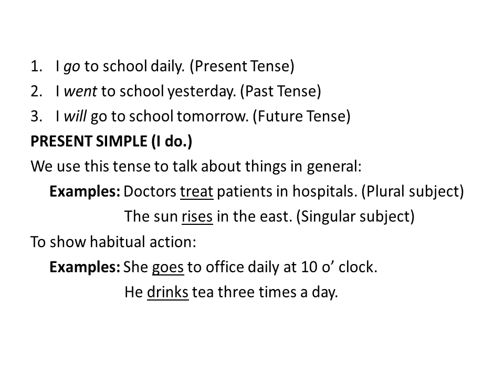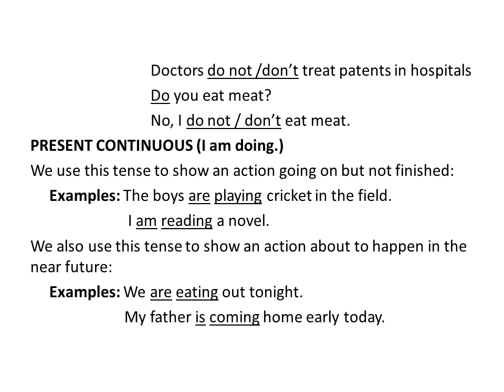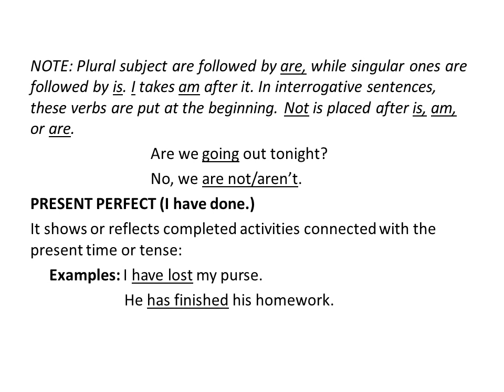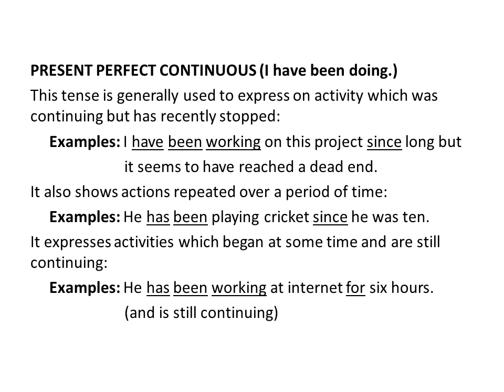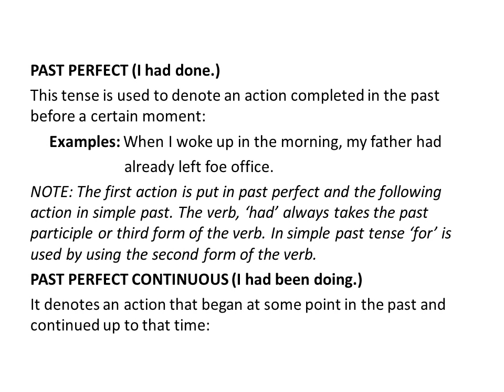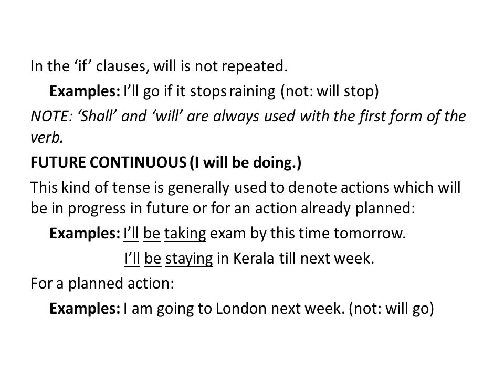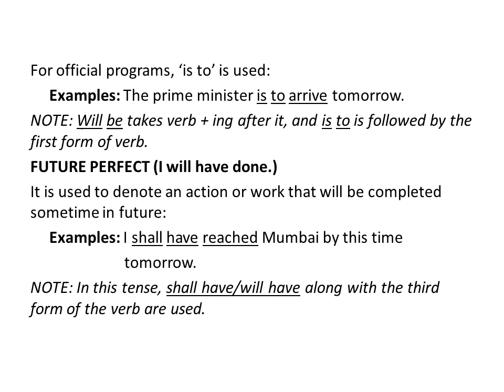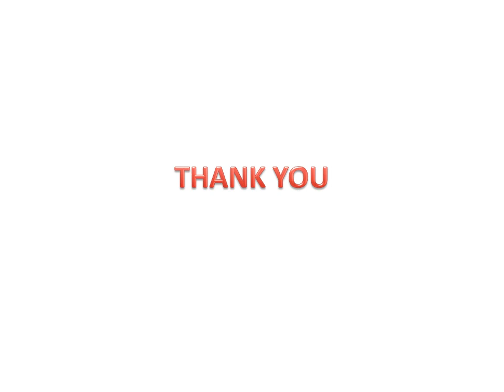english grammarpart11-tenses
tenses and types of tenses
below videos are about speaking english